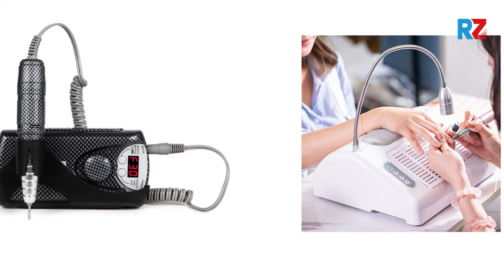Best nail drill efile machine | Top 10 nail drill efile machine For 2025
Best nail drill efile machine | Top 10 nail drill efile machine For 2025 | Top Rated nail drill efile machine